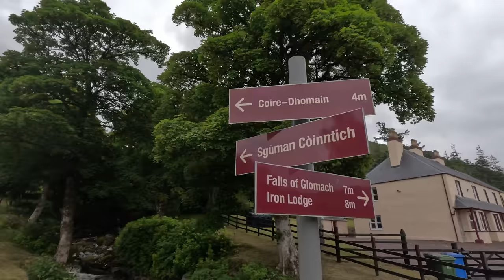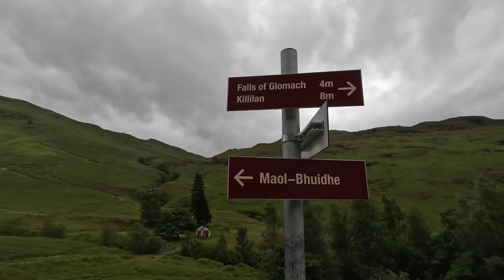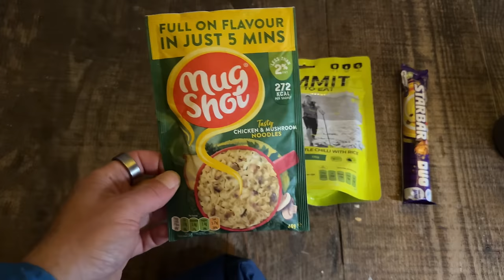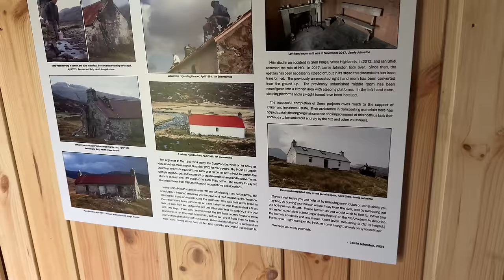50km Bike ‘n Hike: The Remote Maol Bhuidhe Bothy!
⚡️ 20 kilometres away from the nearest road, far from help, zero phone signal, and gaurded by several river crossings, Maol Bhuidhe Bothy is a true wild and remote bothy. In this video, Kev and I for a night away in this fine bothy which was refurbished in spring 2024. We set up from Killilan for a 20km bike and hike, and also hike the equally remote peak, Ben Dronaig!